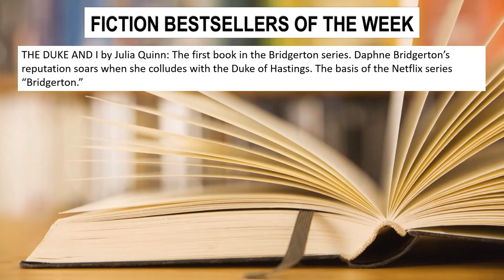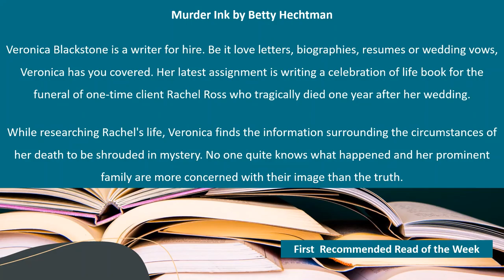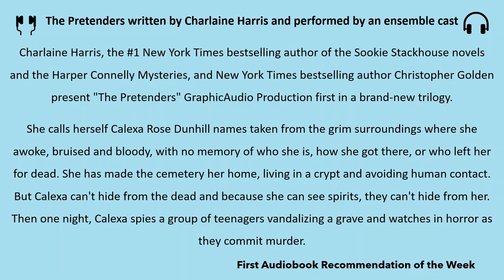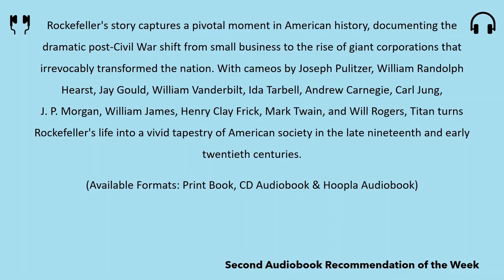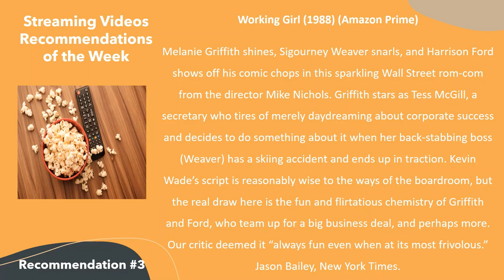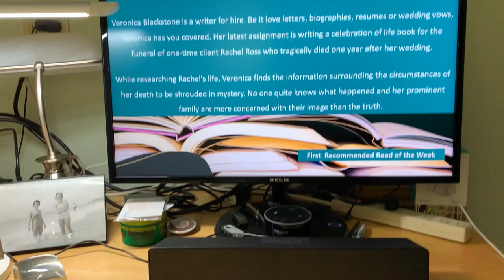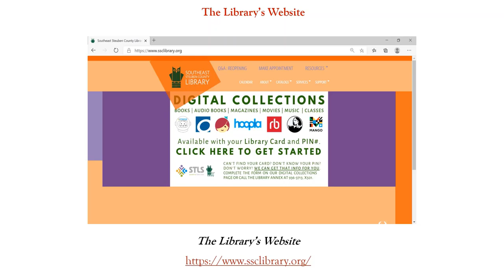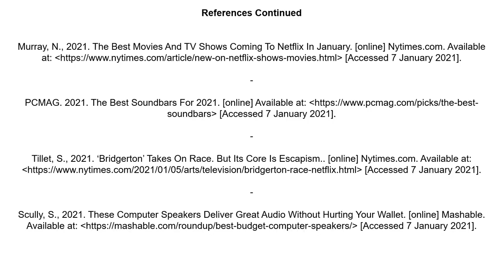Library Connections January 8, 2021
Library Connections is a short weekly videocast, hosted by SSCL librarian Linda Reimer. Linda will offer tips on eBooks, videos and audiobooks for your enjoyment, sprinkle in a little humor, and offer a tech tip of the week, all in about 20-30 minutes. Join Linda and get connected to your next read! Each week the newest video will premiere at 1:00PM on Friday afternoon. See this week’s Library Connections, and every past week’s show, here on the Library’s YouTube channel.